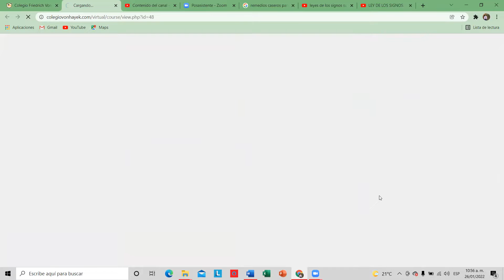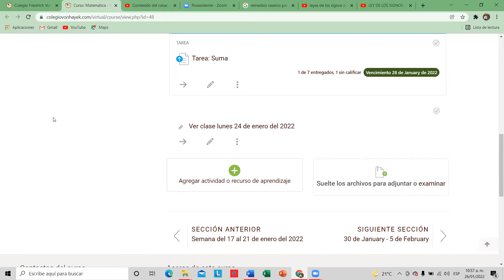Propiedades de la suma